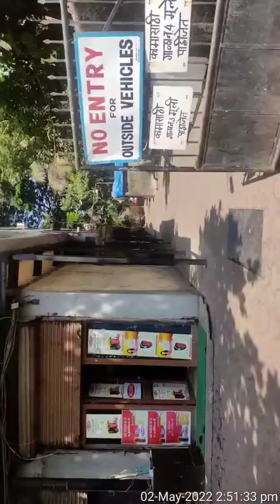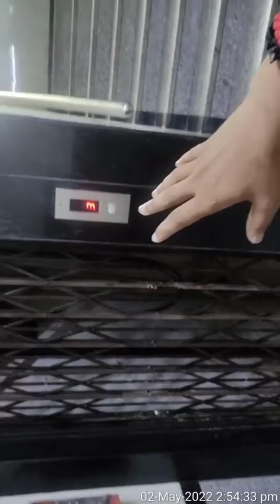Apollo chamber andheri East